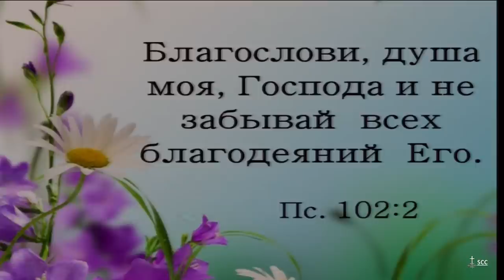30 April 2023 Sunday morning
30 Апреля 2023 Воскресенье утро

0:00:00 - Skip ahead to the beginning of service  / Проматывайте вперед на начало служения
0:00:36 - Opening remarks and call to prayer for Ukraine / Вступительное слово и призыв к молитве за Украину
0:07:26 - Here comes the King of kings / Вот идет Царь царей
0:11:19 - You poured out Your love / Ты любовь Свою излил
0:14:05 - Word before prayer of blessing / Слово перед молитвой о благословении
0:19:50 - My sources are in You, my God / Мои источники в Тебе мой Бог
0:23:43 - How to correctly approach the interpretation of parables (Matthew 25.1-13) / Как правильно подходить к толкованию притчей (От Матфея 25.1-13)
1:02:48 - Call to offering / Призыв к пожертвованию
1:08:48 - You are the light of our life / Свет нашей жизни Ты
1:12:37 - Visit of the places I've come from / Посещение тех мест откуда я приехал
1:23:49 - When You are near, my dear God / Когда Ты рядом, мой Бог дорогой
1:28:56 - Announcement: Invitation on a trip to Moldova / Объявление: Приглашение на поездку в Молдову
1:35:50 - Word before a song / Слово перед песней
1:36:34 - We will live (The sun shines just as clearly for us) / Будем жить (Для нас таке же ясно солнце светит)
1:41:15 - It's a privilege to serve God (Mark 14.3-9) / Это привилегия служить Господу (От Марка 14.3-9)
2:01:30 - Announcements / Объявления

Address: Slavic Christian Center
2014 S 15th Street